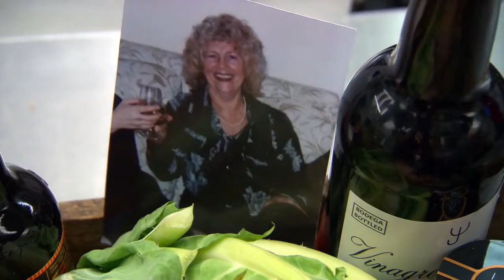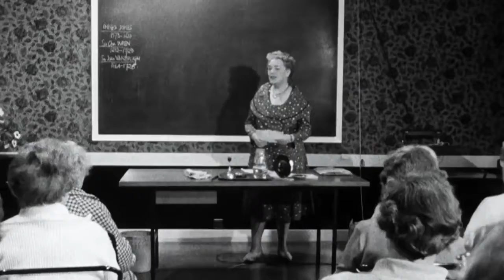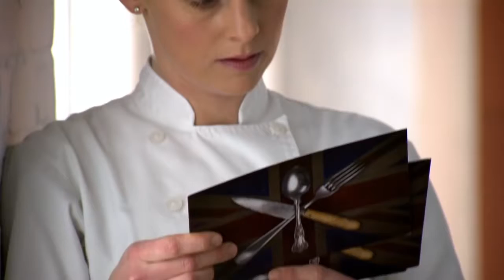Great British Menu 2015 South West Main ep 8